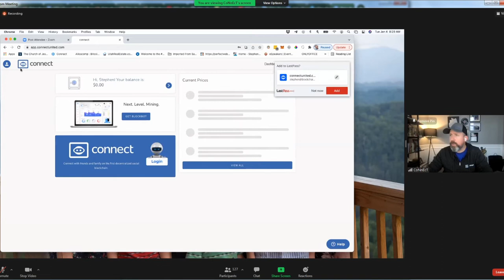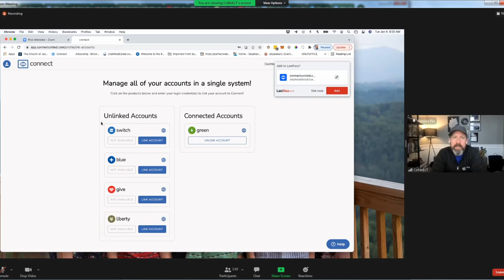Puuttuuko Green node - / -lisenssit? Tarkista tämä!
Jos olet jo liittynyt jonkun toisen jäsenen kautta, älä uudelleen liity.
Jos sinulla ei ole sponsoria, niin ota yhteys telegramin kautta mieluiten.
Lisäksi suosittelemme, että liityt jäsenen kautta mukaan, jolta sait tämän videon. Kiitos!